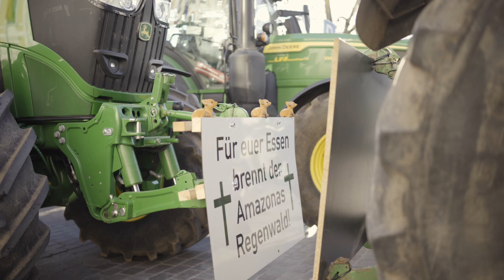AfD-Fraktion Sachsen-Anhalt unterstützt die Bauern in ihrem friedlichen Protest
Systemrelevante Berufsgruppen protestieren landesweit gegen Kurs der regierenden Politik. AfDFraktion SachsenAnhalt steht an der Seite von Landwirten, Handwerkern, Transportunternehmen und allen fleißigen Bürgern. Überzogene Bürokratie und ideologiegetriebene, bürgerfeindliche Gesetzgebungen und Verordnungen zerstören unseren Mittelstand. AfD